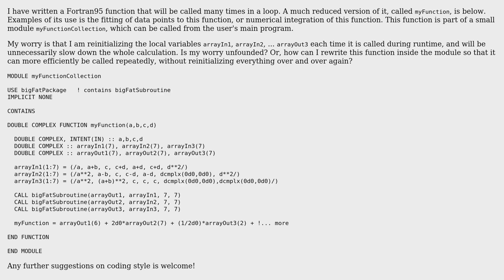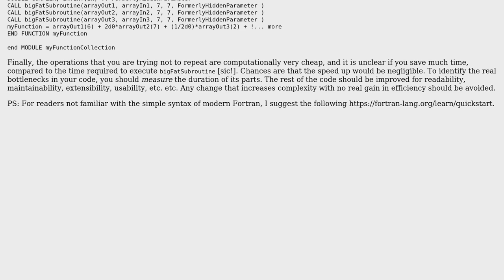Code Review: Array initialization inside function to be called repeatedly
With thanks & praise to God, and with thanks to the many people who have made this project possible! | Content (except music & images) licensed under CC BY-SA | Music | Images & others | With thanks to user QuantumDot user Mast user Luca Argenti and the Stack Exchange Network Trademarks are property of their respective owners. You are responsible for your own actions.